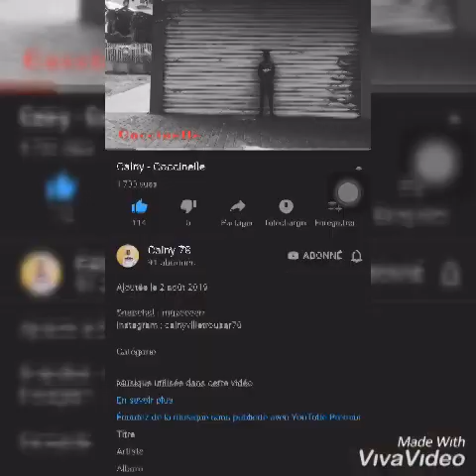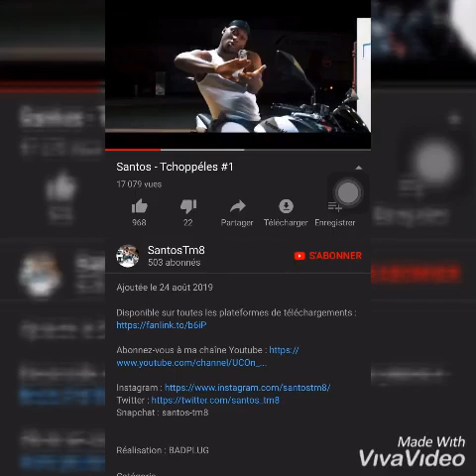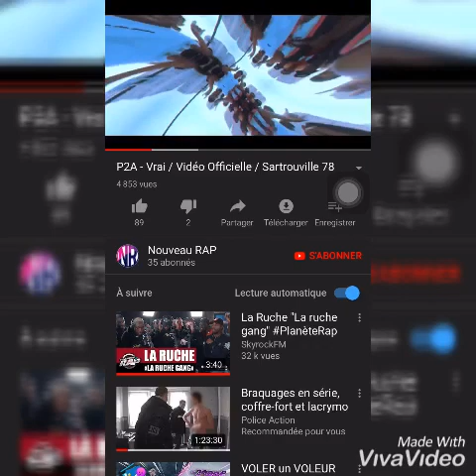5 Rappeur de Sartrouville à découvrir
5 rappeur de Sartrouville 78500

P2a
Mzinga
Bk
Santos
Cainy
Ou encore
2reuff
Bsk ( sa arrive)

LES LIEN DANS LA DESCRIPTION DANS MON ANCIENNE VIDÉO ...